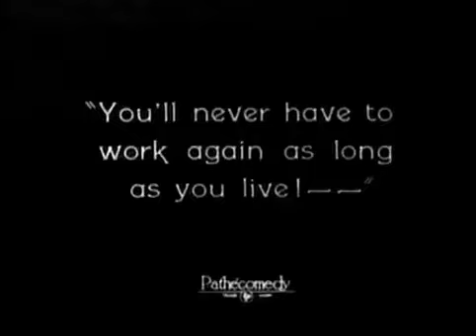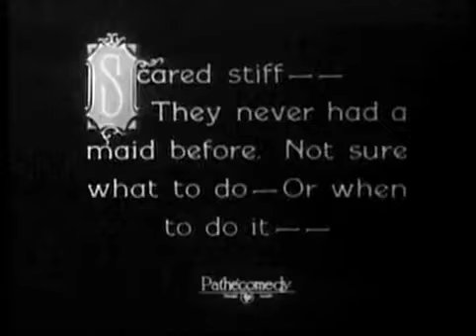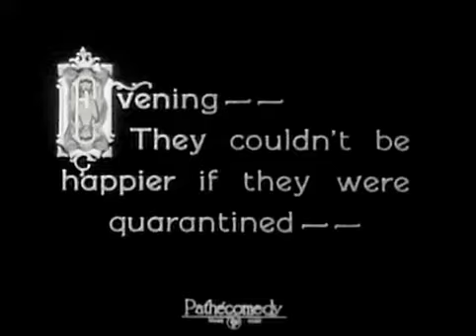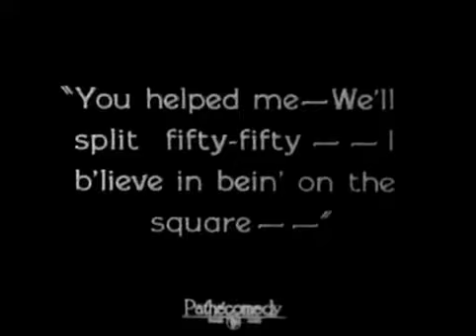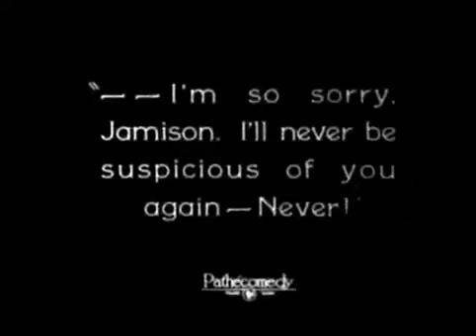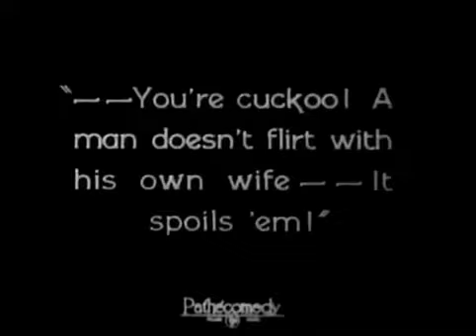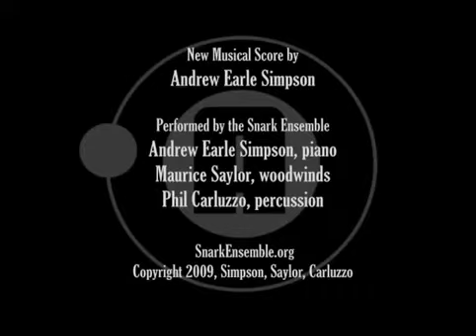Should Husbands Be Watched? (1925) Charley Chase, Leo McCarey, Hal Roach